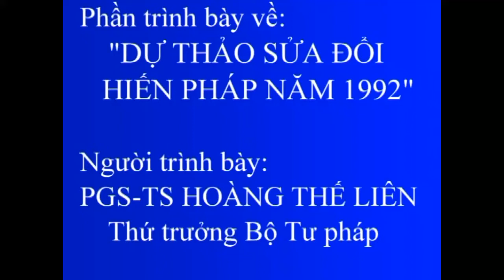Dự thảo: Sửa đổi Hiến pháp năm 2012 P.1